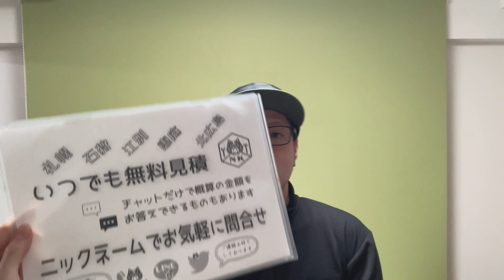成田工務店 札幌 リフォーム リノベーション ペット 間取り変更 断熱 内窓交換 先進窓リノベ 外窓交換 店舗 豊平区